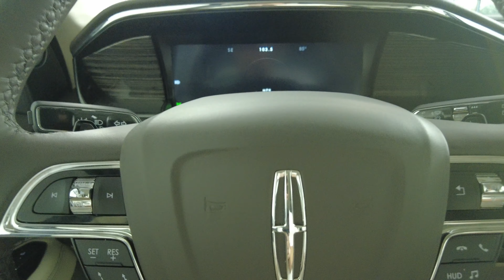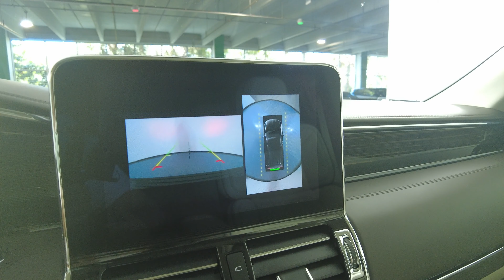Virtual Tour : 2021 LINCOLN BLACK LABEL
Although every reasonable effort has been made to ensure the accuracy of the information contained on this site, absolute accuracy cannot be guaranteed. Dealer is not responsible for errors and omissions. All vehicles are subject to prior sale. Price does not include applicable state sales tax, title, license plate, pre-delivery service charge of $999.00, an electronic service charge of $575.00 and a $25 private tag agency fee. (These charges represent costs and profits to the dealer for items such as inspecting, cleaning, and adjusting vehicles, and preparing documents related to the sale).